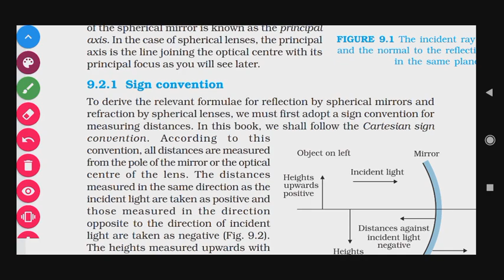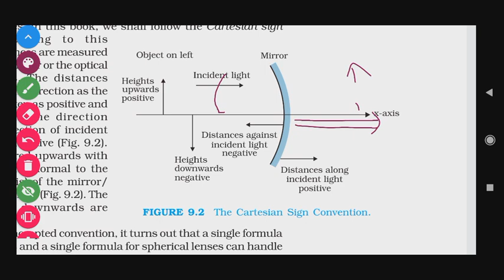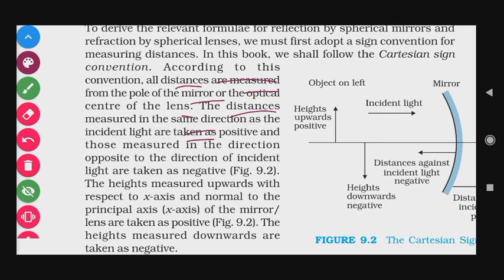9.2.1 SIGN CONVENTION CH 9 RAY OPTICS AND OPTICAL INSTRUMENTS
9.2.1 SIGN CONVENTION CH 9 RAY OPTICS AND OPTICAL INSTRUMENTS

NCERT UNPLUGGED